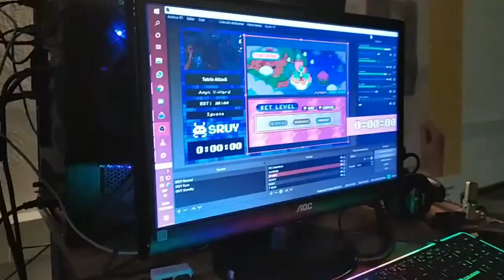SRUY - Invierno 2019 - Hype Reel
Compilación de los mejores momentos del pasado "SRUY Invierno 2019" de la comunidad de Speedruns Uruguay.

Song Title: High Above the Land
Remixed by James Landino
Originally Composed by Jake "Virt" Kaufman

Agradecimientos:
Por brindarnos el espacio y equipamiento necesarios para realizar el evento: La Diaria

Por brindarnos material de grabación del evento utilizado en este video: 0HandsGG

Por haber participado, tener voluntad, paciencia, ganas y ánimos: a todos los que asistieron.